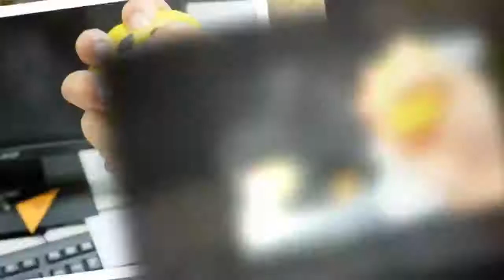분노 폭발을 피하는 법